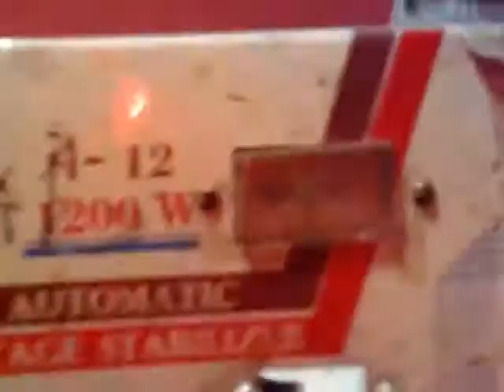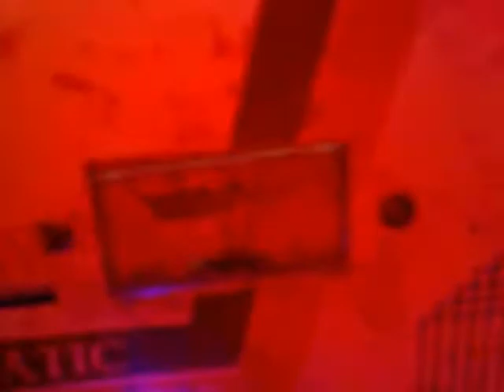150 watt home made inverter from Pakistan Adalat garh Sialkot one of cheapest inverter forever